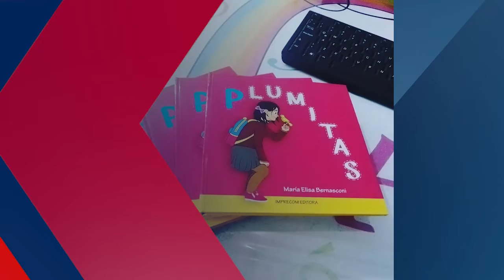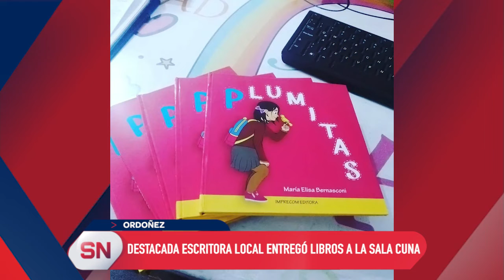NOTICIAS BREVES DE LA REGIÓN DEL DÍA 29/04